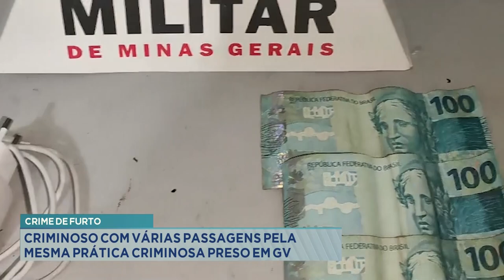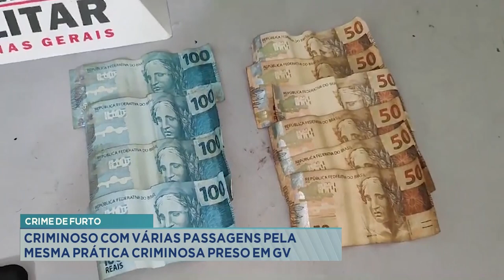Crime de furto: Criminoso com várias passagens pela mesma prática criminosa preso em GV.